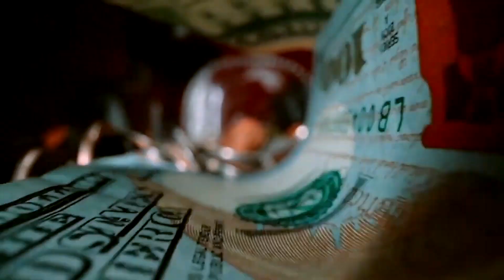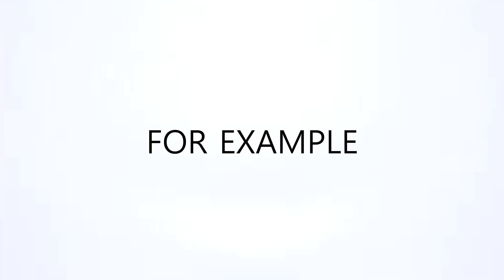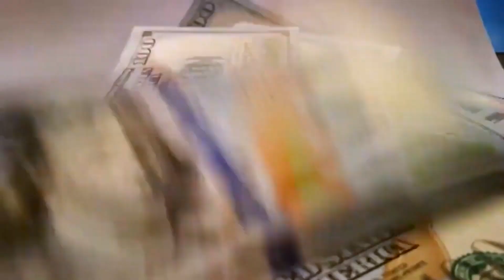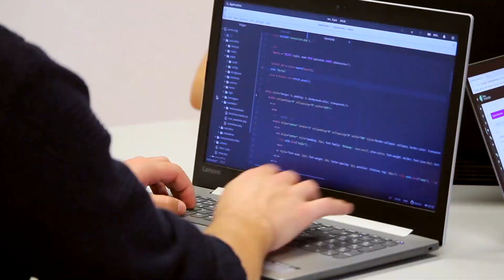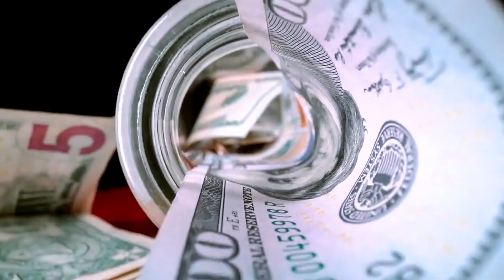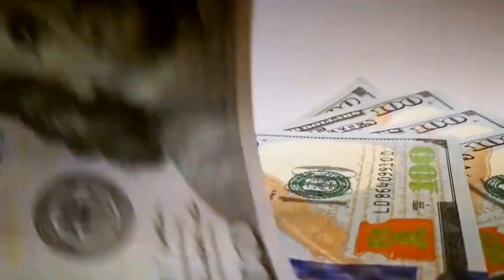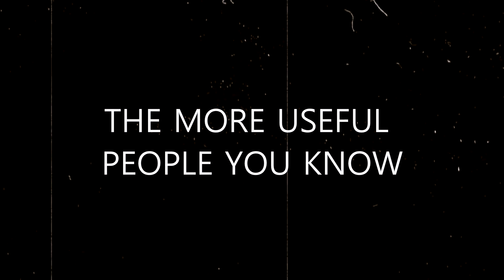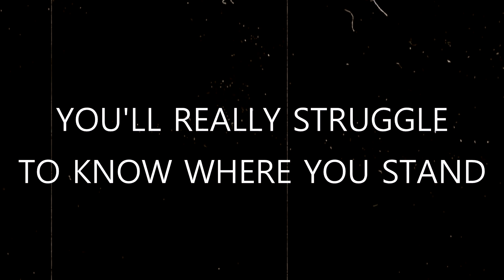How I made my first $50,000 in my 20s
In this video, I talk you through some of the key steps I took to save my first $50,000 (well, £50,000 if we want to be specific).
7 Things That Made Me My First $50,000 in My 20s.